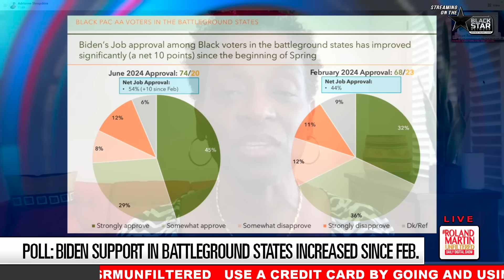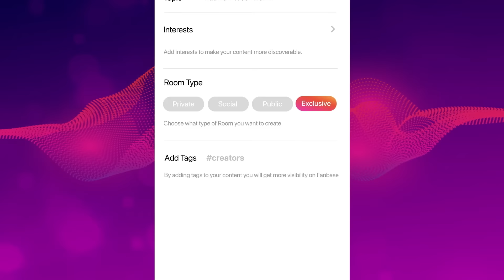BlackPAC DIRE WARNING: Dem CHAOS, Infighting Over Biden-Harris Could Result In IRREPARABLE DAMAGE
We keep hearing about these polls that say Biden is losing the support of Black voters.

The BlackPAC just released the results from their most recent poll indicating support for Biden in battleground states with black voters has increased since since February.

ADRianne Shropshire, BlackPAC's Executive Director, joins me from Los Angeles to discuss their latest poll.